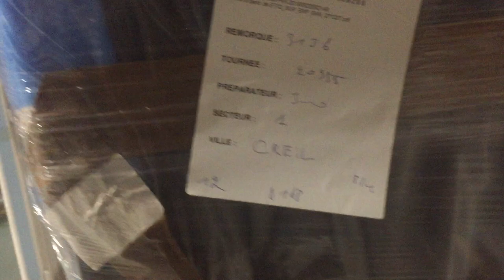préparation de commande 2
En Mission GIID.